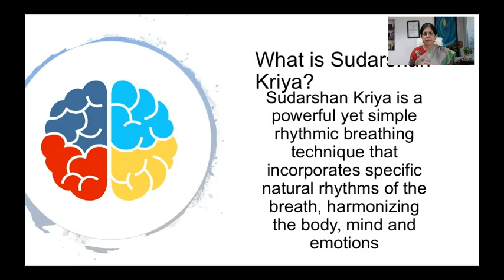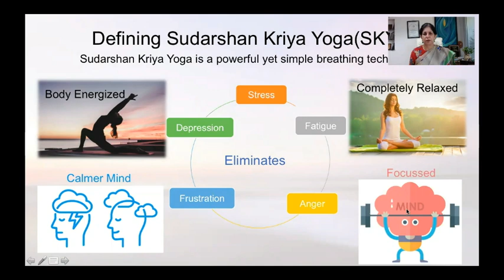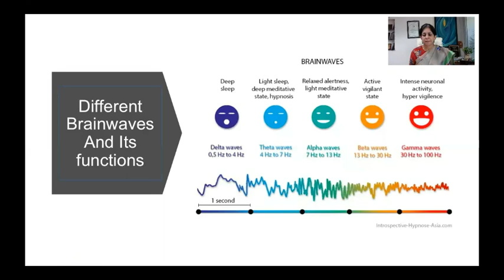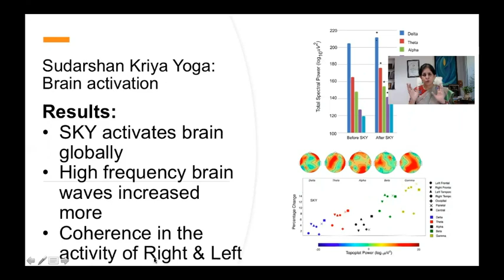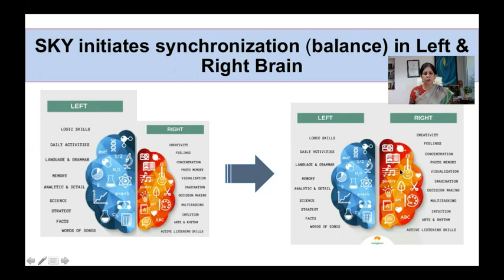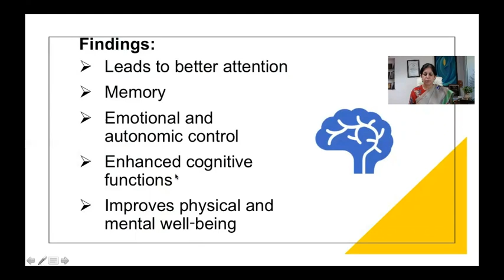The Impact of Sudarshan Kriya Yoga on Brain.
In this video, Dr.Manvir Bhatia explains about the Impact of Sudarshan Kriya Yoga on Brain.

Sudarshan Kriya Yoga-(SKY) is a powerful rhythmic technique of breathing that harmonizes the body, mind, and emotions. By Sri Sri Ravishankar founder of The Art Of Living.

The benefits of SKY are stated to be to calm the mind and energize the body. Overall helps in eliminating Stress, Fatigue, Frustration, and Anger.

To understand the impact of SKY on Brain, research was conducted by the Art of Living Foundation which got published in the International Journal of Yoga 2020 with the title-"High-frequency cerebral activation & interhemispheric synchronization following Sudarshan Kiya Yoga & Global brain Rhythms: The State Effect.

 In this, an EEG was performed before and after Sudarshan Kriya Yoga, in 40 subjects who are regular practitioners of SKY.

An increase in the EEG bands in all frequencies and increased coherence between the left and right hemispheres was noted post SKY. These might correlate with better attention, memory, improves cognition, and overall improved physical and mental wellbeing.